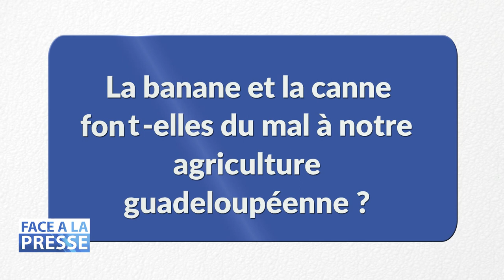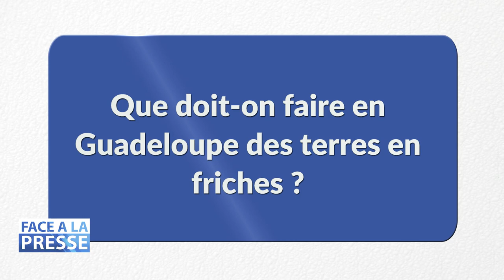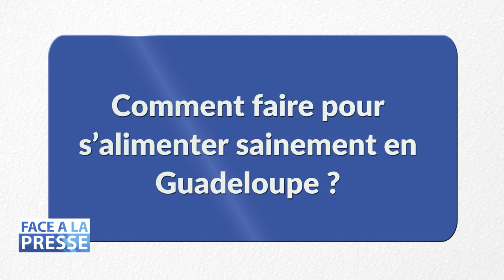Face à la Presse avec Henry JOSEPH - PARTIE 2